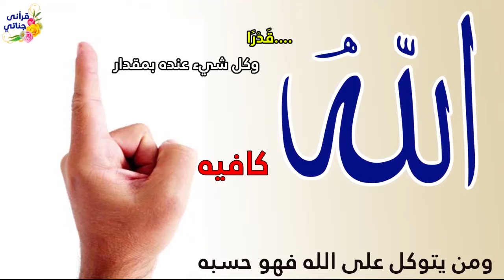من روائع القصص الواقعية